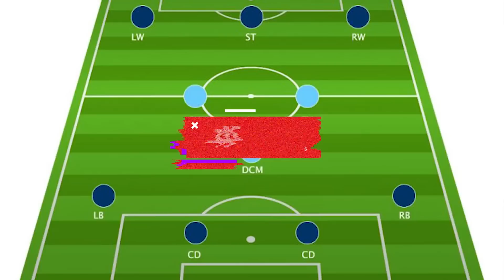Joelinton: From laughing stock to international SUPERSTAR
The Incredible Transformation of Joelinton: From Zero to Hero

Braut Central is a channel for everyone crazy about football!